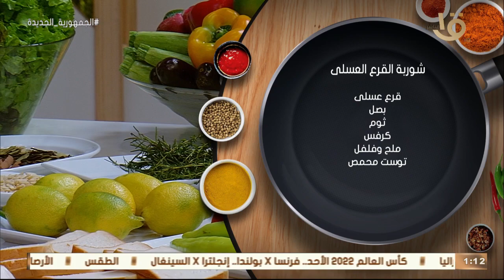أكلة أمي | أرز بالفاصوليا الخضراء وشوربة القرع العسلي صيامي واللحم بالحمص مع الزبادي كاملة 3-12-2022